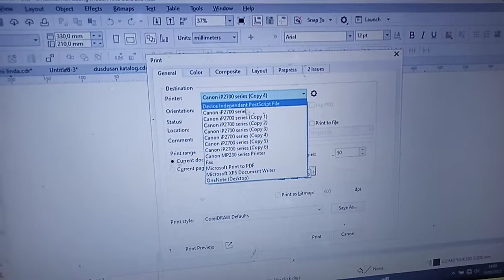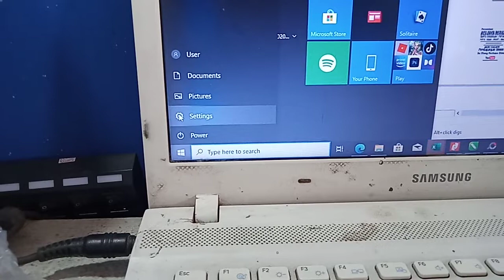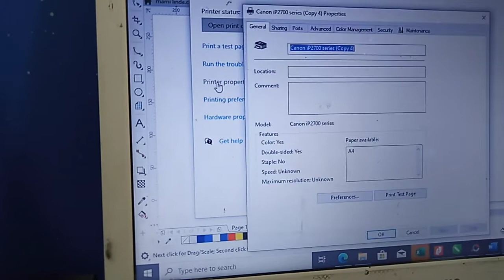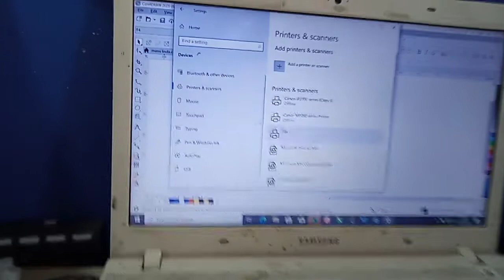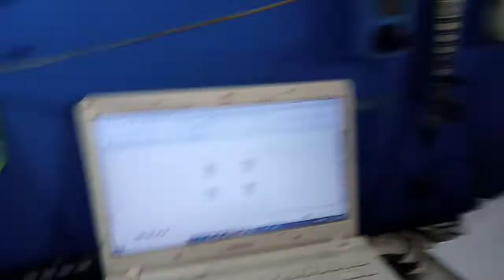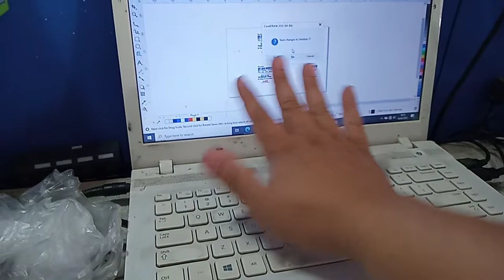Cara menghapus Daftar printer di komputer atau laptop